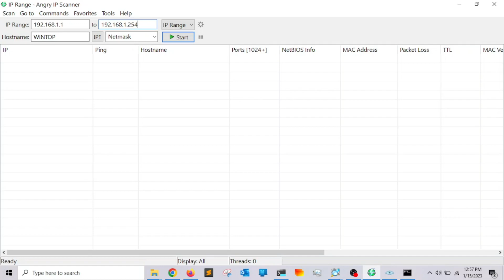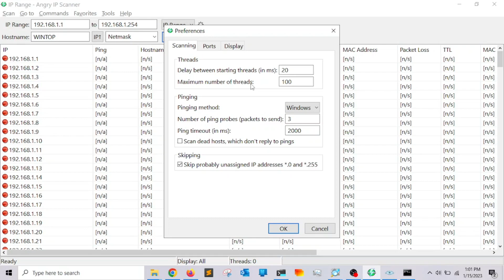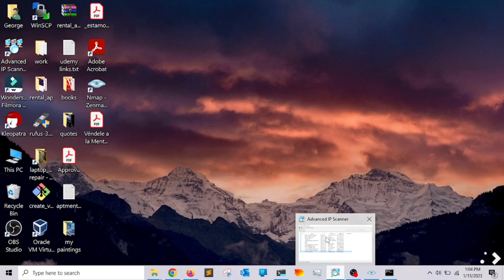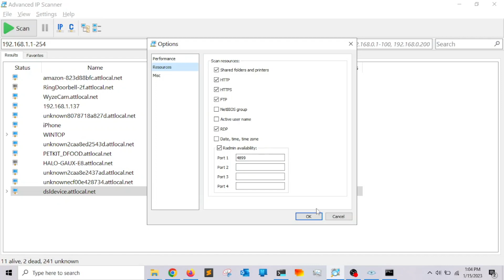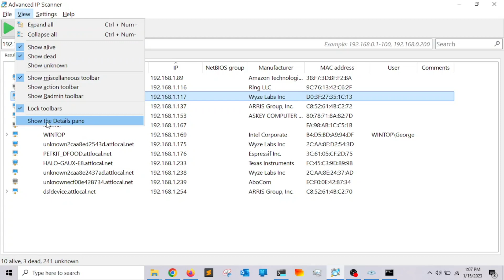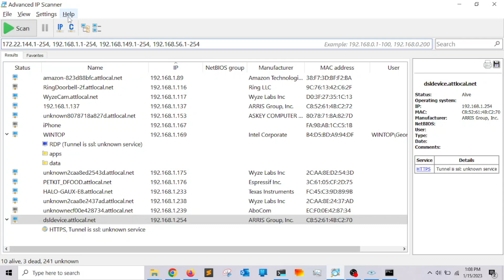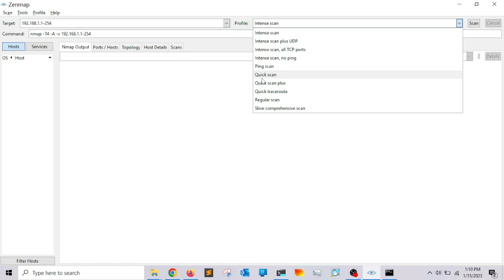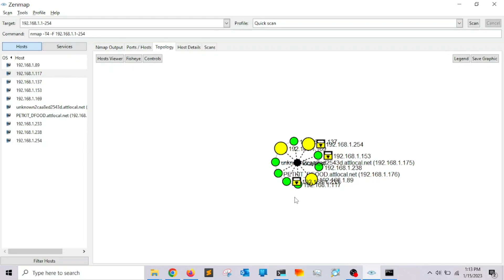How to Scan The Network Using Free Tools in Windows (GUI)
In this video I show you how to scan the network using free tools in windows. I go over a list of three free network scanners that you can use in order to do an ip scan of your network and create an inventory of the host in your network.
timeline
00:00 Introduction
01:00 Angry IP Scanner
05:45 Advance IP Scanner
08:40 Zenmap

download links
angry ip scanner